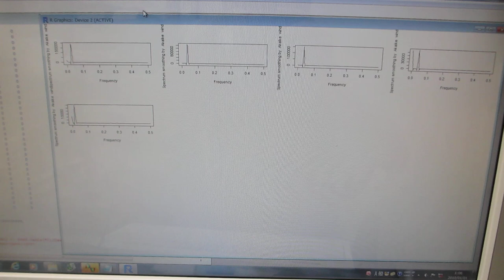メガヘルツの超音波発振による、表面検査実験（超音波システム研究所）